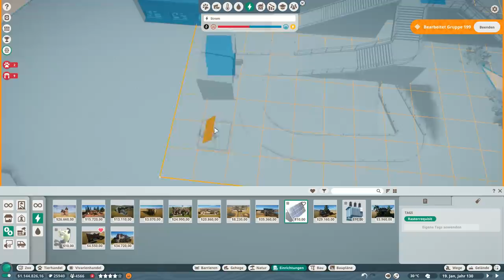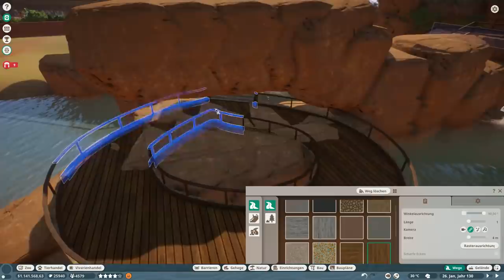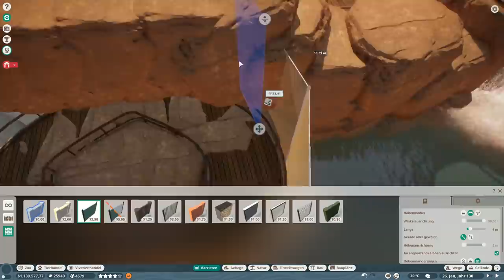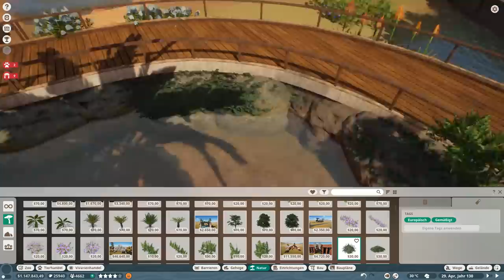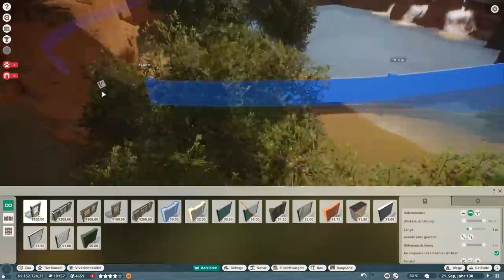PLANET ZOO Beta - 23 - Abschied mit afr. Elefanten | Planet Zoo Deutsch ► Franchise Mode